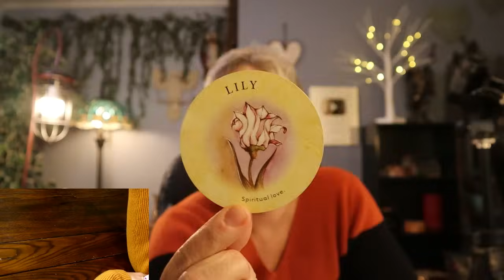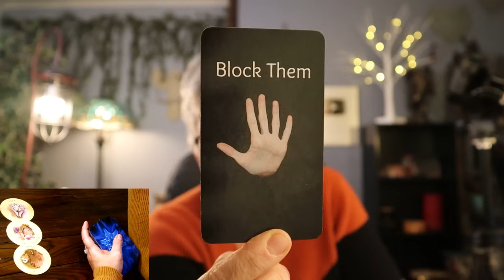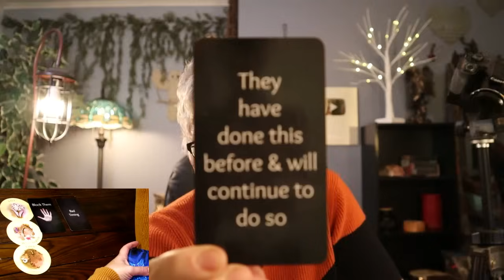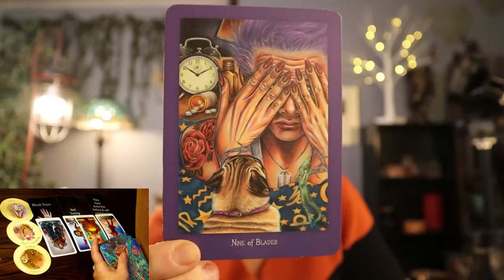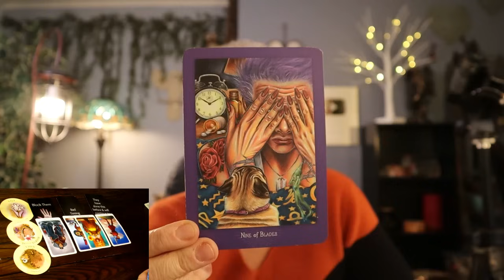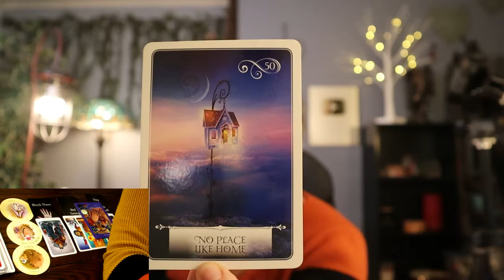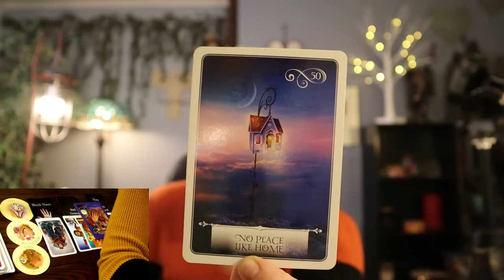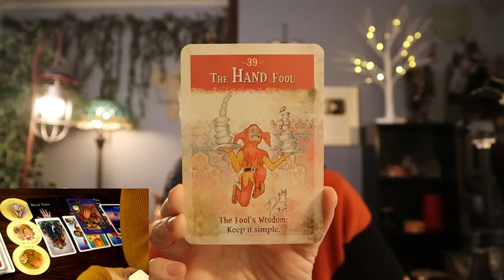ARIES♈| Homeward Bound | Act Now | This is Emotional Blackmail/Manipulation | Aries Tarot Reading